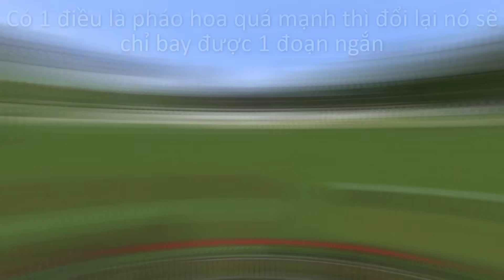Minecraft: Siêu Vũ Khí Có Sát Thương Khủng Khiếp Nhưng Lại Bị Lãng Quên...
Ai dám nói cây nỏ vô dụng hả?

Joakim Karud - Sincere Love
Joakim Karud - Clouds
Time Stamp: N/a
-Thumbnail By Adobe Photoshop CS6
-Recorded By Nvidia ShadowPlay.
-Edited By Camtasia 9.

➤Video Created By Ares © | Please Don't Re-up Without My Allowed!